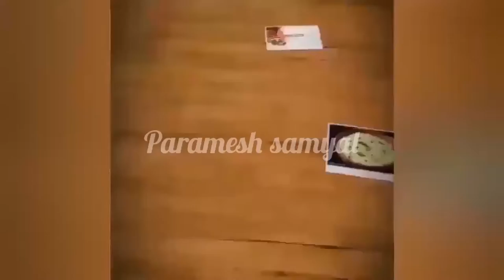Punjabi 🔥 chicken gravy | Authentic flavour of Punjab | tamil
Hello home chef!

Hope you guys are safe!
Try this authenticated Punjab chicken gravy..
You will definitely fall for the dish..

Do comment your experience

Do support and motivate us more with your like..